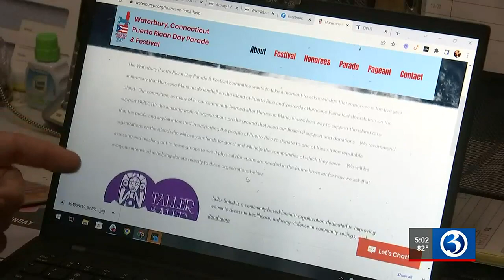Groups in Waterbury plan to help Puerto Rico after Hurricane Fiona hits island